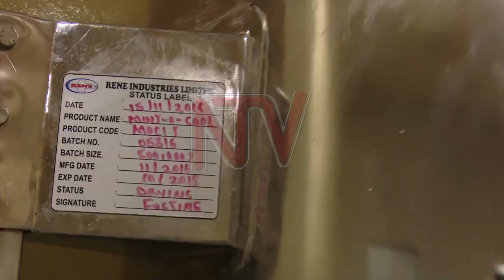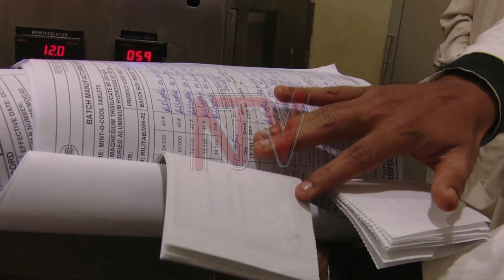CIPLA DIVIDEND: Company turns a corner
From earning nothing, Cipla Quality Chemicals shareholders will this time round bag two shillings per share in dividend as the Company bottoms out its financial challenges and starts a climb into firm profitability. There is better optimism now that the drug manufacturer has stepped into the cancer drug-making space.